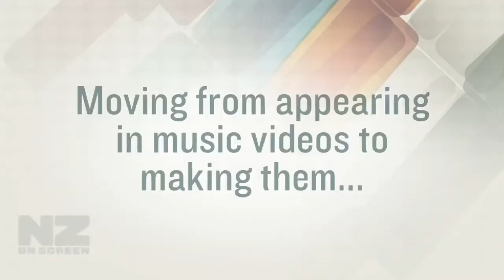Screentalk Interview with Chris Knox - Part 2/2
Flying Nun founder Roger Shepherd chats with Chris Knox about his life and career.